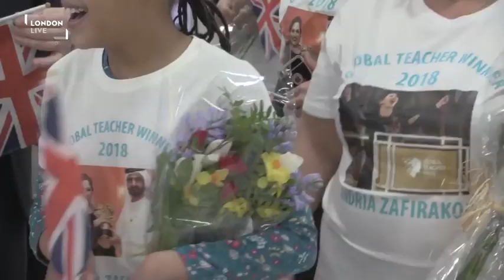| London Live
The World's best teacher, Brent's Andria Zafirakou arrived back in the capital after winning the 1 million dollars global prize on Sunday 18th March. The arts and textiles teacher was met at Heathrow by pupils from Alperton Community School as her plane landed. She was selected from thousands of teachers around the world to win the competition.